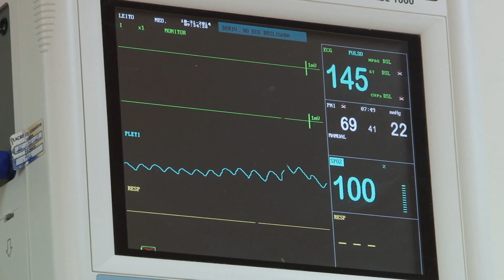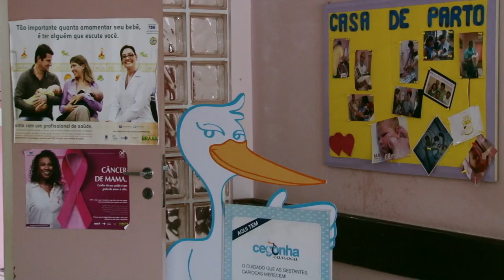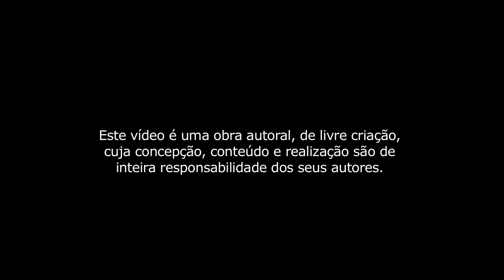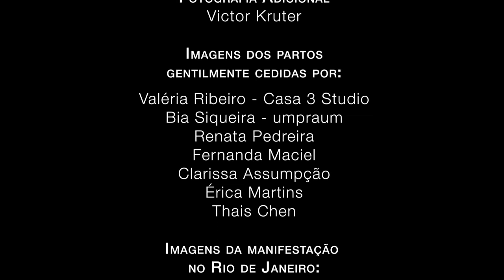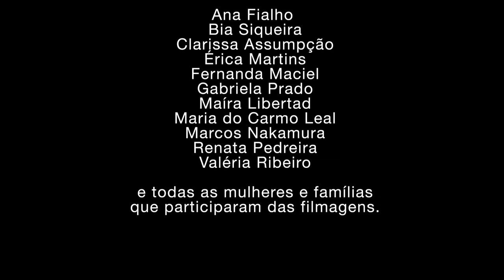Parir é natural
O documentário apresenta depoimentos de mulheres que viveram a experiência do parto e o posicionamento de profissionais de saúde especialistas em parto e nascimento com o intuito de ampliar o debate sobre a banalização da cesárea e todas as suas consequências.

Este filme foi produzido com recursos do edital 001/2013 do Selo Fiocruz Vídeo

produção: Caliban
direção: Silvio Tendler
realização: Selo Fiocruz Vídeo
distribuição: VideoSaúde Distribuidora
ano de produção: 2015

O vídeo está disponível em DVD na Livraria Virtual da Editora Fiocruz

Professores, educadores, mobilizadores, comunicadores: procurando conteúdos qualificados para promover debates públicos e atividades em sala de aula?